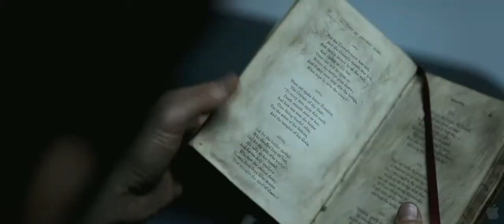Oblivion Trailer 2013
One of the few remaining drone repairmen assigned to Earth, its surface devastated after decades of war with the alien Scavs, discovers a crashed spacecraft with contents that bring into question everything he believed about the war, and may even put the fate of mankind in his hands.